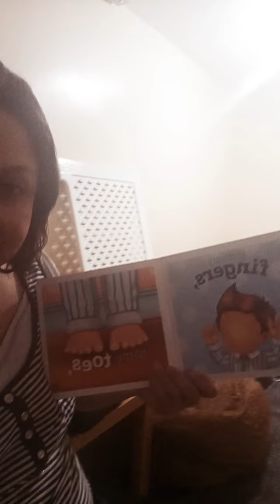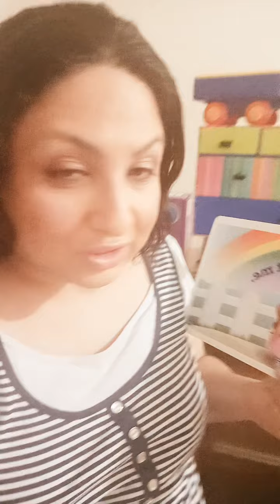Homeschooling tour lockdown Sneak peak at faith based reading